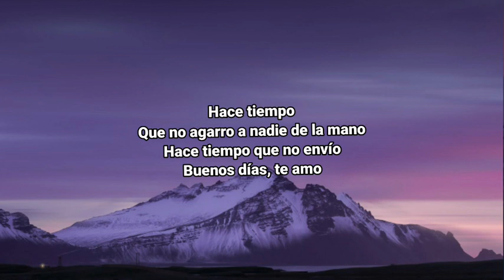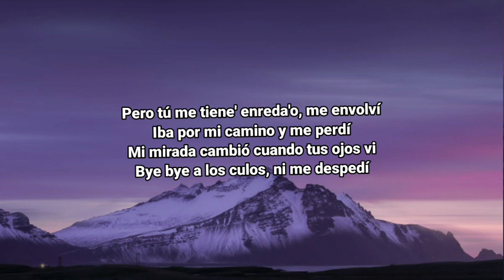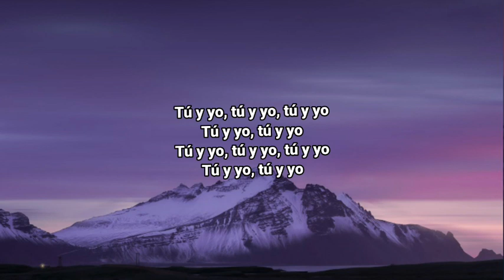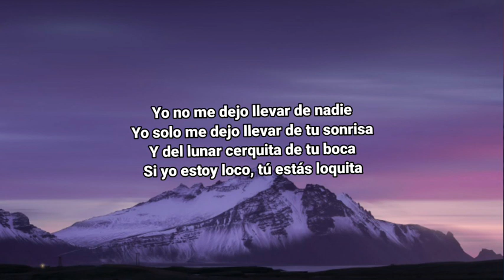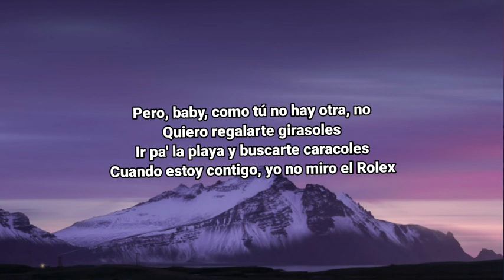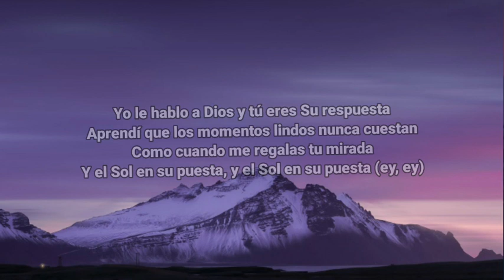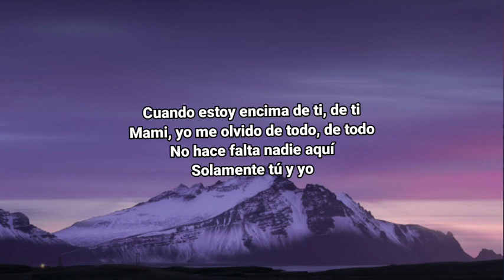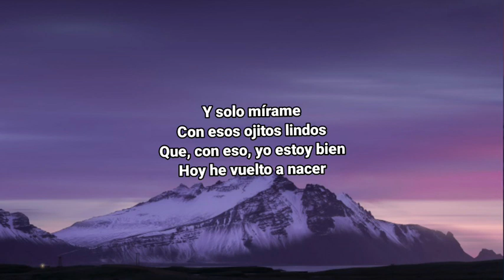Bad Bunny - Ojitos Lindos (Letra_Lyrics) (ft. Bomba Estéreo) _ Un Verano Sin Ti